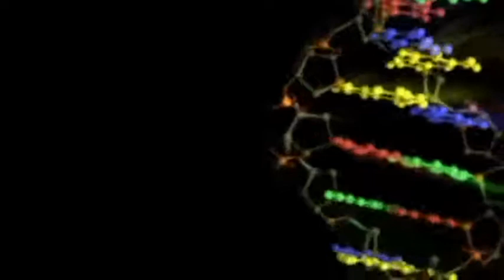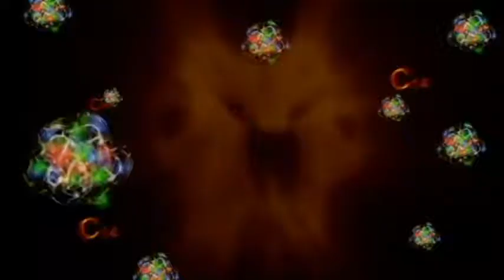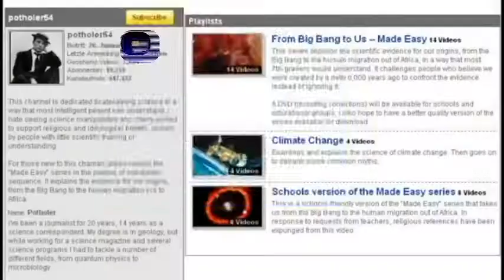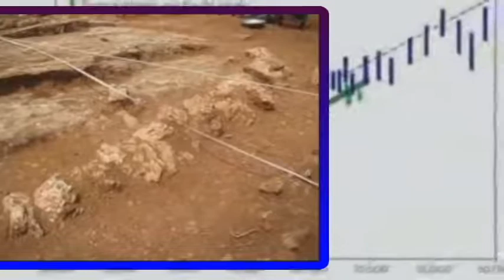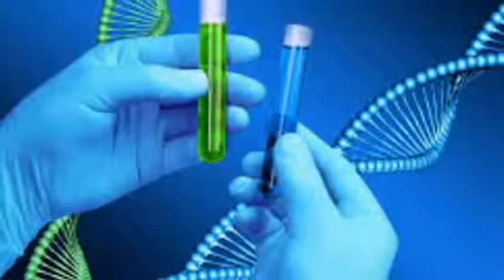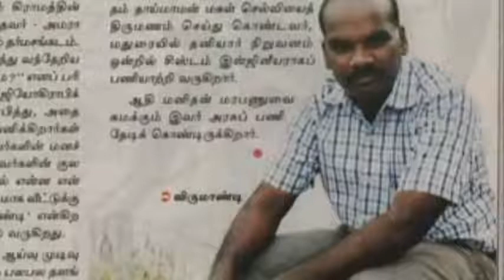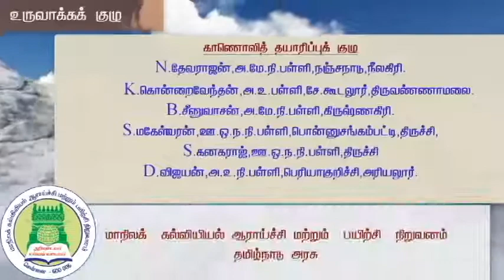ரேடியோ கார்பன் (karban dating)